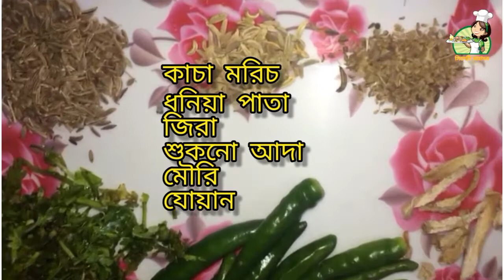April 27, 2022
Assalamu Alaikum.
 Greetings and congratulations from our 'Sylheti Rannaghor' channel.
 We upload videos of all kinds of recipe's on our channel. All kinds of chutney recipe's, meat recipe's, fish recipe's, breakfast recipe's, etc.  The videos on our channel will be of great use to those who can't cook, and we've shared our new recipes with everyone.  Our main goal is to share happiness with everyone.